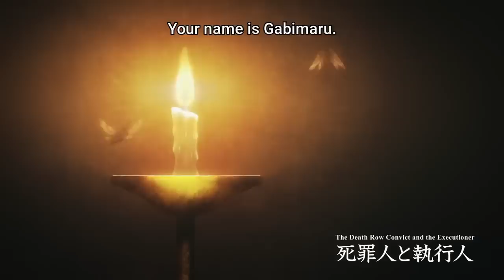He Gets Betrayed By His Clan Because He Wanted To Be With His Wife | Anime Recap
Name of the anime: Hell's Paradise

ignore the tags

Shoujo Anime, Romance anime, anicaps, animecaps,
anime recaps, anime, horror anime recaps, best anime
recaps, harem anime recaps, top anime recaps, fox
anime recaps, anime recap, anime recap channel,
anime recap movie, animerecapd, anime recap funny,
movie recap, movie recapped channel, aniplot, anime,
anicapped, anime plot, recap animes, anime summary,
anime in minutes, anime, anime recaps, anicap, anime
recapped, anime movie, anirecaps, recap, recap
anime, ani recap, ani recaps, anime recap romance,
anime recap reincarnation, anime dub, fox recap,
animerecap, anicaped, anime recap isekai, animes,
recaps, anime movie recap, ani recapped, anime
recaped, romance anime recap, movie recap anime,
anime recap harem, isekai anime recap, anime
recapped 2, full anime, anirecap, anime in english,
anime movies, animerecaps, ani cap, aniplots, isekai
anime, recapped anime, aniking, animemate, anime
mate, anime-mate, mate recaps